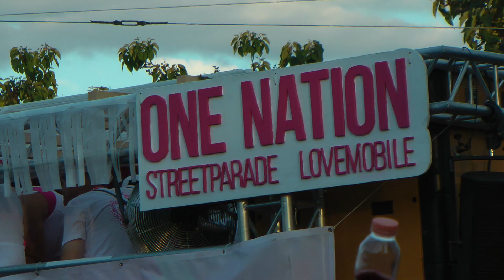Street Parade Zürich 2019 (4/4)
Street Parade Zürich 2019